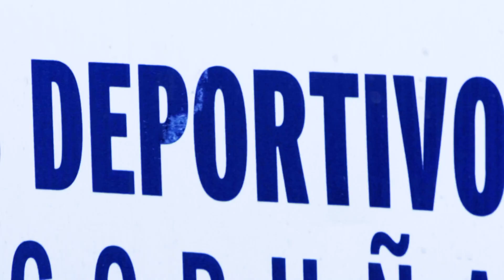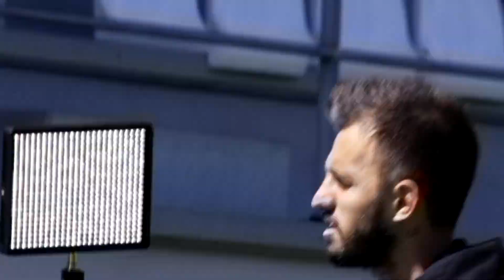The interview: Emre Çolak, RC Deportivo player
The interview: Emre Çolak, RC Deportivo player LaLiga Santander 2016/2017